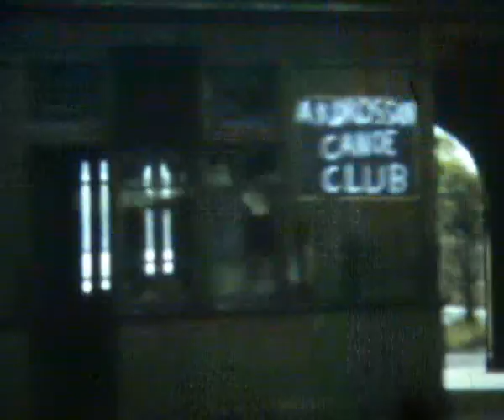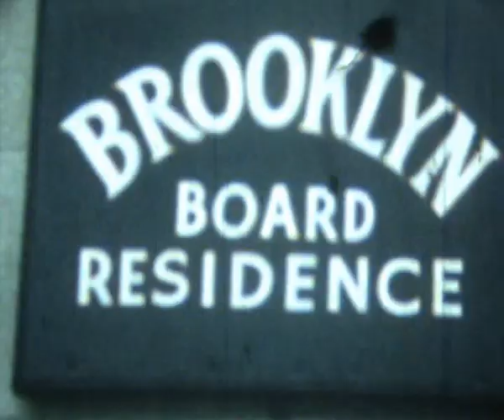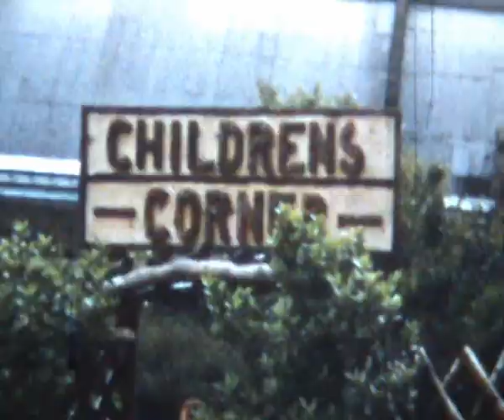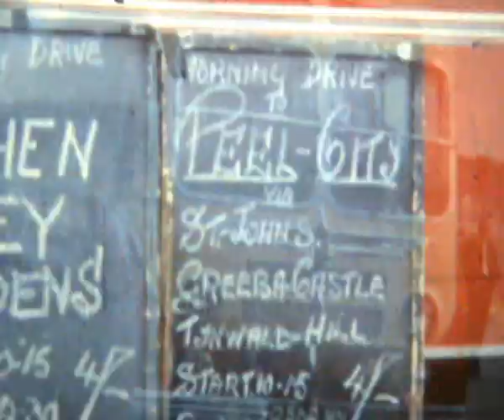Isle of Man 1961 - 8mm home movie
A film made by Alexander Ogilvie Spark

A family holiday to the Isle of Man.

Copyright @ Robert Spark 2022. Any illegal reproduction of this content will result in immediate legal action.